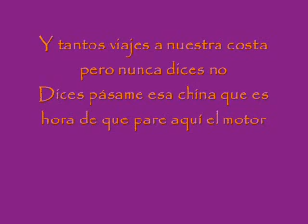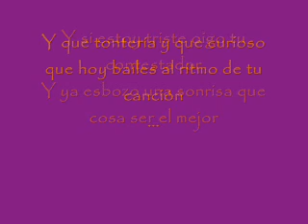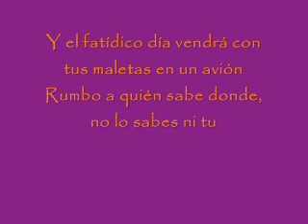Al ritmo de tu cancion